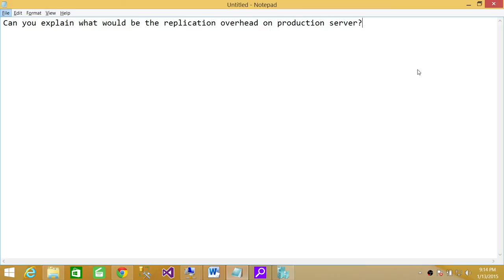SQL Server Interview | Can you explain what would be the replication overhead on production server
SQL Server DBA Interview Question "121.Can you explain what would be the replication overhead on production server?"